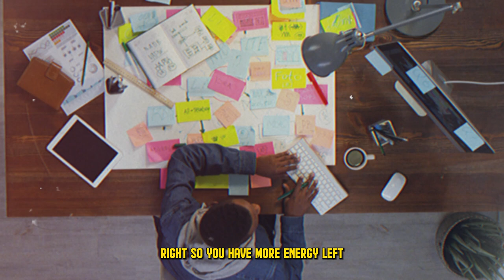Best Life Lessons With Jovanna Vidal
I feel SO fortunate and blessed to be part of this movement!! A HUGE THANK YOUUUU to Dhar, the incredible crew and cast, and of course, his wonderful family. ALL YOU - who have been SOOO kind and welcoming and wonderful to meee! Thank YOUUUU - TRULY!!!

BIG Love...

xoxo,
Jovanna

More xo's,
Jojo